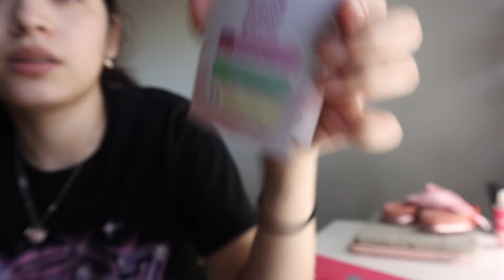tengo pura mala suerte 🍀🤦🏻‍♀️+ nos quitaron el internet..🛜 + mi VANITY 😫es tiempo para una upgrade!